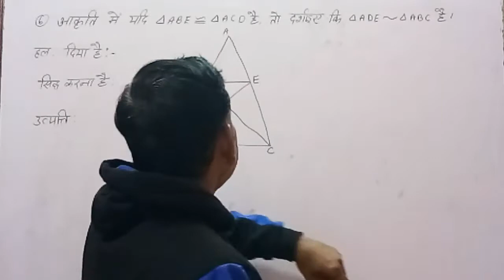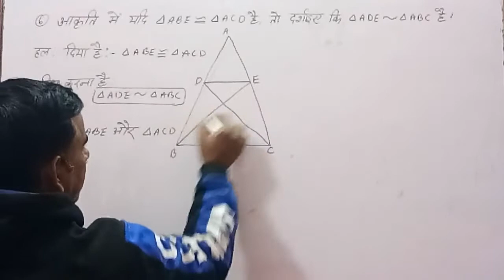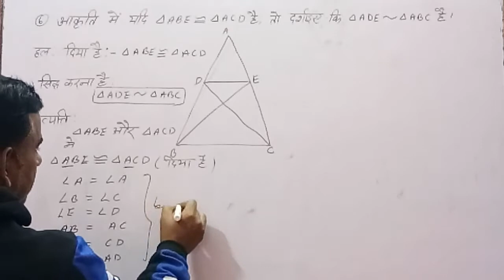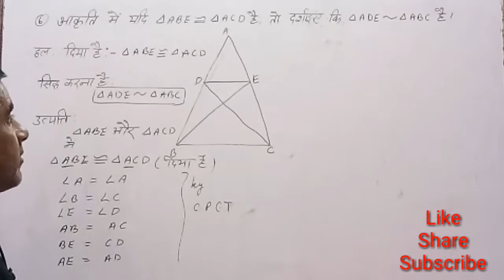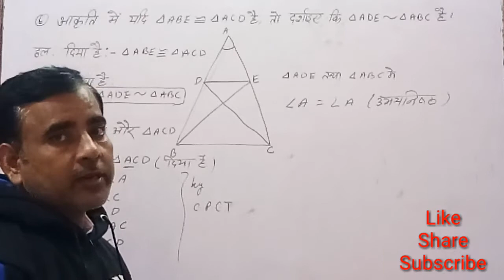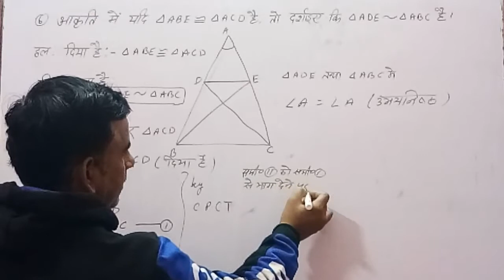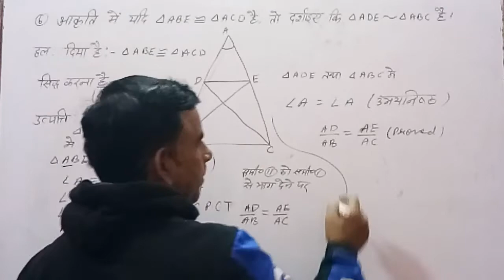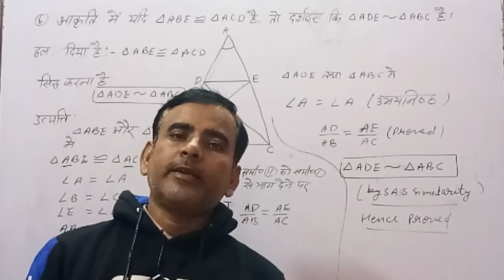Class 10 exercise 6.3 question 6 || class 10 Ex 6.3 q6 || class 10 Chapter 6 triangle || ncert math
In this Vedio You will learn how to solve questions 6 Of exercise 6.3 of  Chapter 6 triangles Of class 10 ncert maths.

Class 9 maths Chapter 7 Ex 7.4 q1,  class 9 math Ex 7.4 q5, class 9 ex 7.4q6,

Class 9 math Ch 6 Lines and Angle , Introduction to Lines and angle , concept of Lines and angle